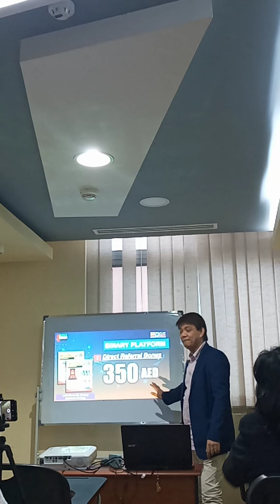empoweredconsumerism PACKAGE EXPLAINED BY. COACH LEO.